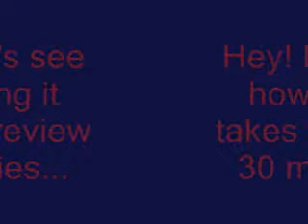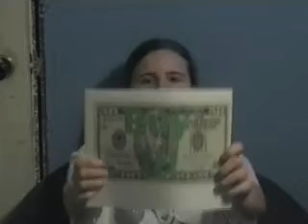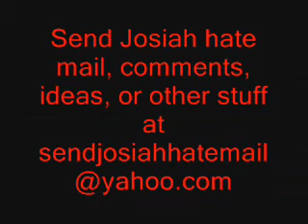30 Movie Reviews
Seeing how fast we can review 30 movies.  Here's the rating system:

Buy it- So good you have to buy it!

Watch it- If you go Channel surfing and find this movie on you'll might watch it.

Avoid it- The movie is bad, but not the worst

Burn it- the worst of the worst.  You ask yourself everyday why they made these movies.